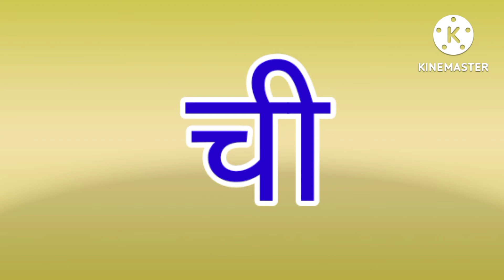मराठी बाराखडी | मराठी वर्णमाला | च आणि छ ची बाराखडी |marathi Barakhadi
मराठी बाराखडी | मराठी वर्णमाला | मराठी मुळाक्षरे | च आणि छ ची बाराखडी | Marathi Barakhadi | Marathi Varanmala | Marathi Vyanjan |